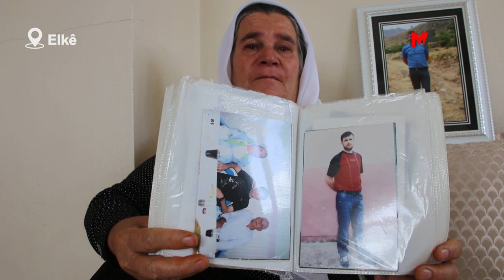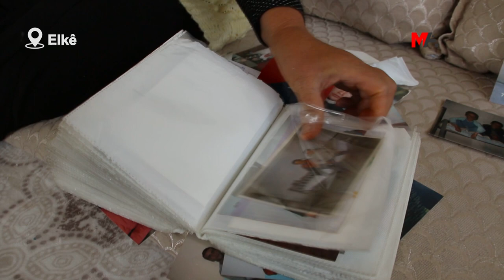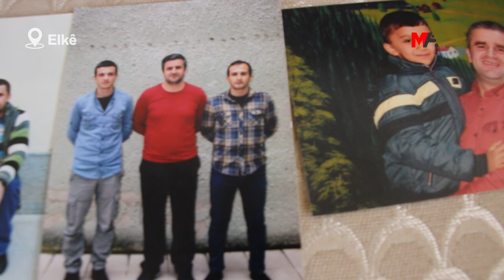HESRETA DILÊ XWE BI WÊNEYÊN KURÊ XWE YÊ GIRTÎ AŞ DIKE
Meryem Ataman a 65 salî, dayika girtî Hîkmet Ataman ê du caran cezayê muebbedê lê hatiye birîn, 37 salên temenê kurê xwe li nava albûman bi keys kiriye û bi vî awayî bêrîkirina xwe ditebitîne.